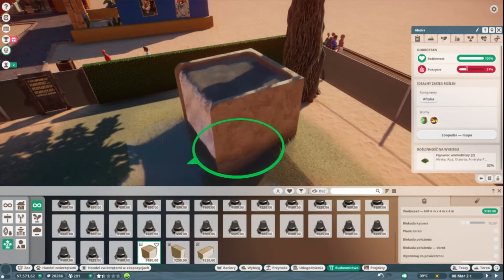Planet Zoo WYBIEG DLA WARANA NILOWEGO | #2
Przed Wami zapis streamu z Twitch. W ostatnim czasie rzadko kiedy grałam w Planet Zoo, czułam przesyt. W końcu postanowiłam wrócić, zacząć od nowa. Otworzyłam nowe Zoo, nową franczyzę, i wiecie co? Mega się cieszę! Zaczynam od nowa razem z Wami!
Chcecie tworzyć razem ze mną? Zapraszam na Twitch Gamefahren
Tu będą się pojawiać zapisy z streamów, czas budowy będzie w trybie przyśpieszonym. Chcecie spędzić ze mną więcej czasu, pogadać? Wbijajcie tam

Tu będziecie mieli krótsze nagrania, zobaczymy na ile będzie udawało się nam je "skracać" ;)

DAJ ŁAPKĘ W GÓRĘ 👍🏻 abym wiedziała co Ci się podoba, i że warto działać dalej!💕